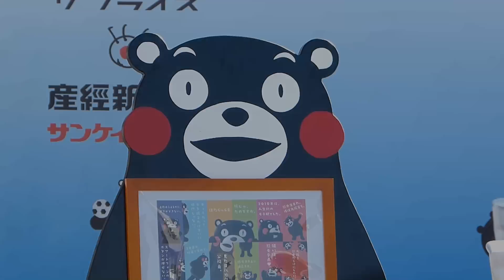120219 くまモンファン感謝デー くまモン好きにしてよかけん 実況中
2012年2月19日（日）、大阪・湊町リバープレイスで開催された「第2回くまモンファン感謝デーin大阪ミナミ」の2日目。14:30から開催された「お宝いっぱい！くまモンチャリティーオークション」で落札された「今から3分間ステージ裏でくまモンを好きにしてよかけん」の現場実況中継（笑）